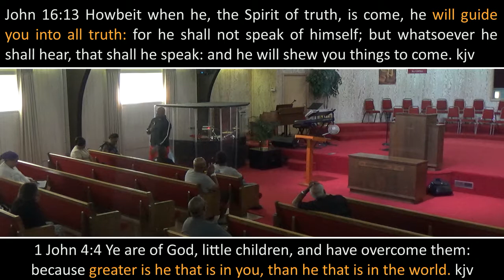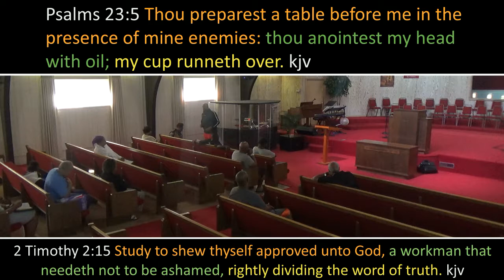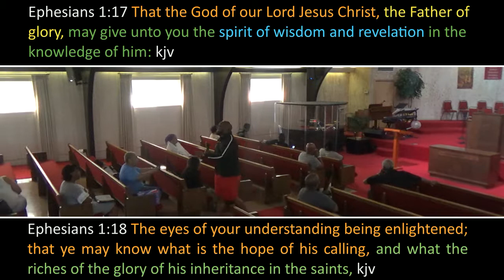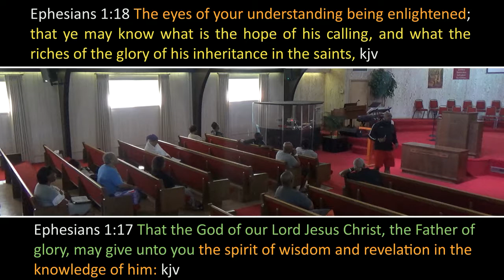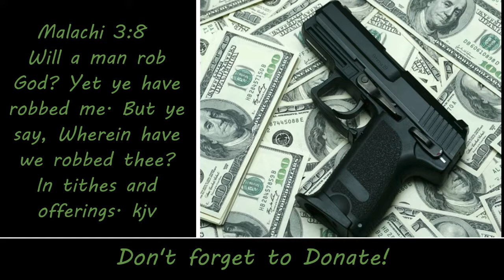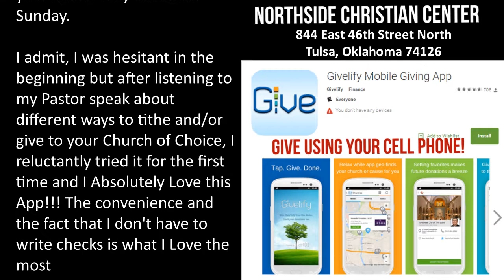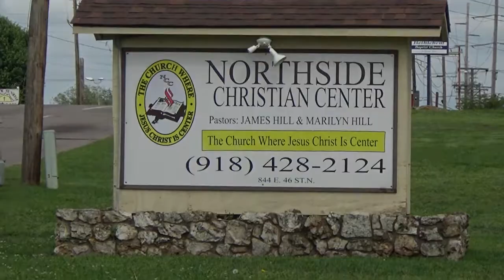5-26-2018 Fourth Saturday Prayer Vigil (Intensely Awesome Prayer!) Pastor Debra E. Moore, Speaker.